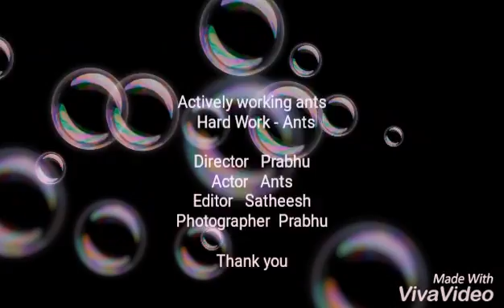Ant's active action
Satheesh kumar